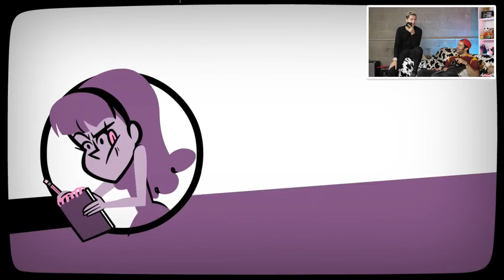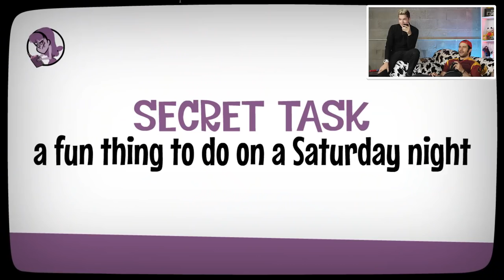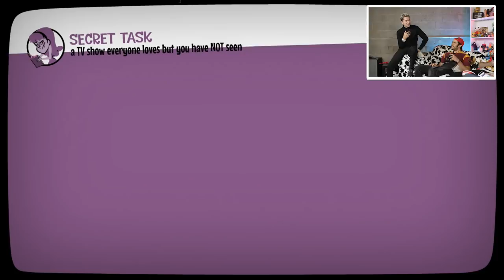FAKIN' IT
RAISE YOUR HAND IF YOU'VE POOPED TODAY 🐮🔪

Fakin' It is a Jackbox Party Game where everyone uses their smart phones to receive prompts. One person will get a "faker" prompt and then they have to lie, cheat, or deny to convince everyone that they are not the faker. So who can fake it best?

Ki volt a legkönnyebb mondani, hogy ki volt a faker? Ki volt a legnehezebb?